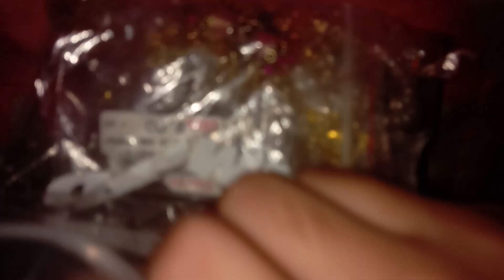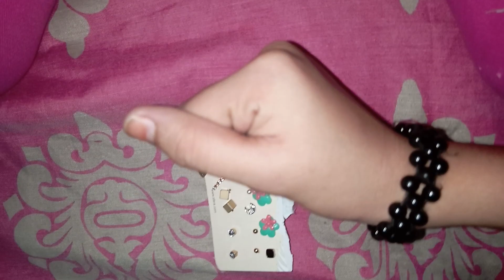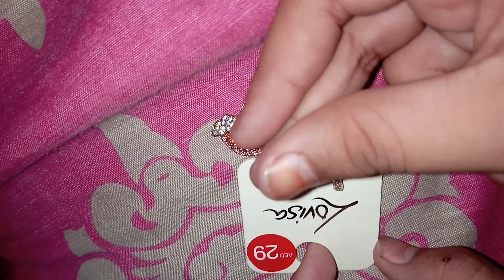part 1| jellewery,make up,necklace, nail polish bangels earing💅👄💋🦻(⁠◍⁠•⁠ᴗ⁠•⁠◍⁠)|wania and ehtisham